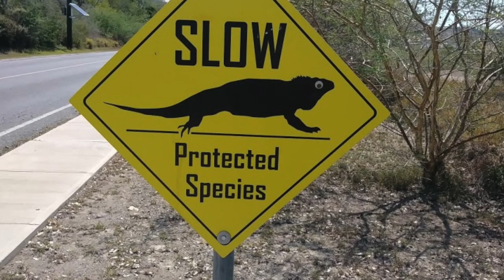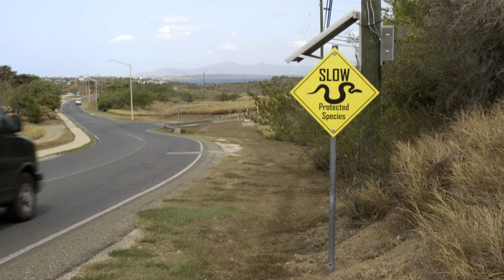Reptiles Onboard Naval Station Guantanamo Bay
NAVFAC Southeast Natural Resources Manager George Kenny discusses what residents should do when encountering indigenous wildlife onboard NS Guantanamo Bay.